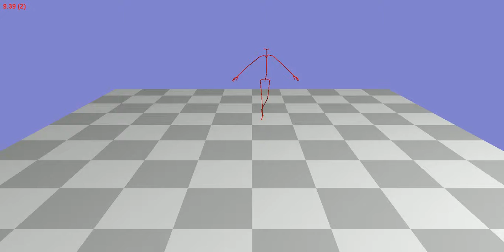Animation 05_03